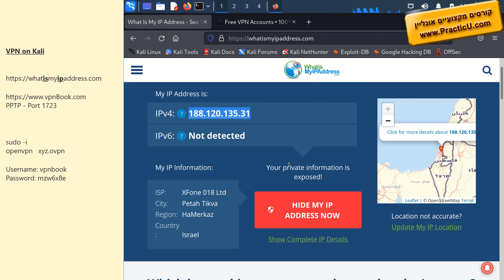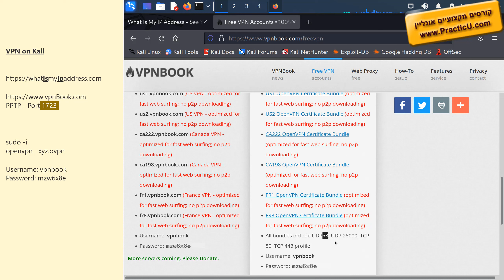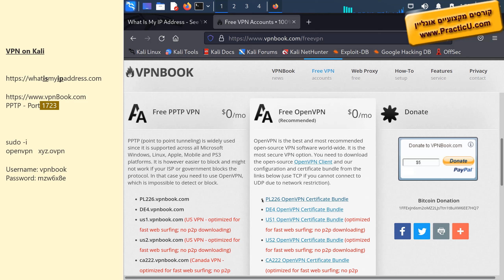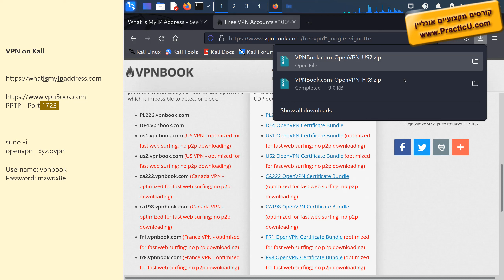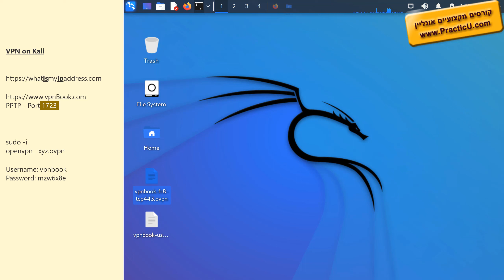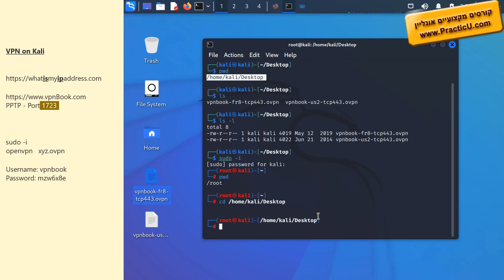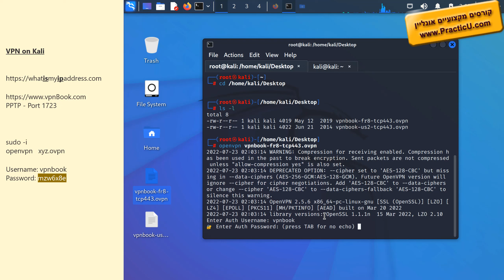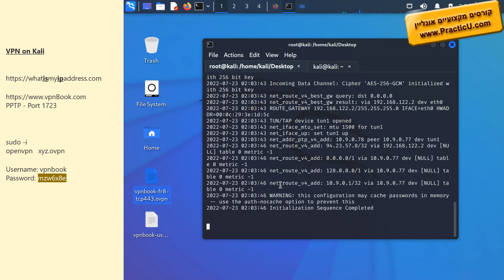הגדרת VPN בתוך Kali